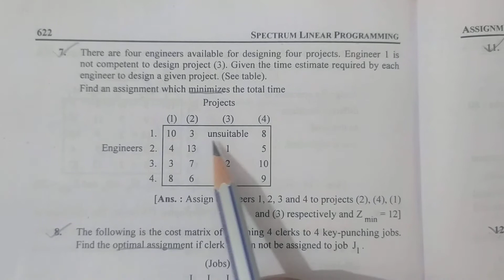Assignment Problem l Hungarian Method l Restricted Assignment Problem l Operation Research l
Class M.Sc.-ll Sem.-Ill ll Chapter 9 ll Assignment Problems ll Linear Programming ll Mathematics ll Spectrum Book ll Sharma Publication ll Full Syllabus for Class M.Sc.-ll  ll Textbook solutions for mathematics from Sheewali Garg ll Spectrum solutions for Class M.Sc.(Mathematics) Semester - Ill Panjab University ll watch any video in playlist ll Sheewali Garg ll

Class : M.Sc.-ll Sem.lll,P.U.
Subject : Linear Programming
Chapter : 9
          ASSIGNMENT PROBLEMS
Topic : Definition / Example / Questions-Answers

Point Covered in This viedo:-
Definition and Questions-Answer about  👇👇

1. What is Assignment Problem ?
2. How to Solve Assignment Problem by Hungarian Method ?
3. Concepts and Examples of Assignment Problem Based on Minimization / Maximization .
4. Application of Assignment Problem .
5. Short Trick To Solve Assignment Problem by Hungarian Method .

Method of Assignment Problems :-
1. Row Reduction
2. Column Reduction
3. Let us Give Assignment in terms of Zero Preferring Single Row
4. Let us Mark the Line
(a) Mark the Row, Which Contains no Assignment 0️⃣
(b) If this Row Contains Simple Zero [ × ], Tick that Column
5. Draw Lines through all Unticked Rows and ticked Columns
6. Take the Minimum of Remaining Elements
(a) Subtract From Uncovered elements a entries
(b) Add it to be intersection

Sheewali Garg

My channel Hashtag is